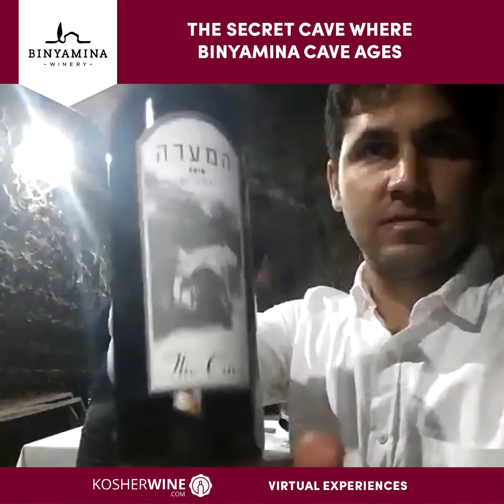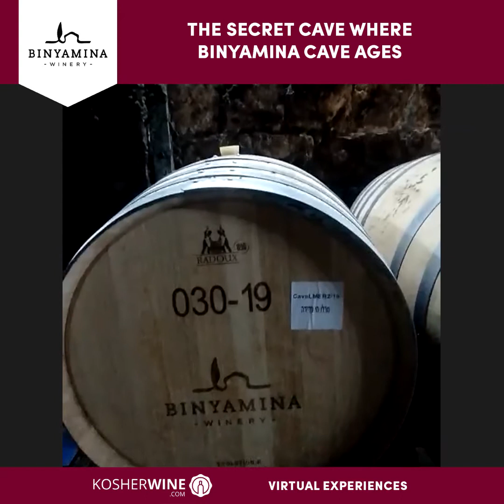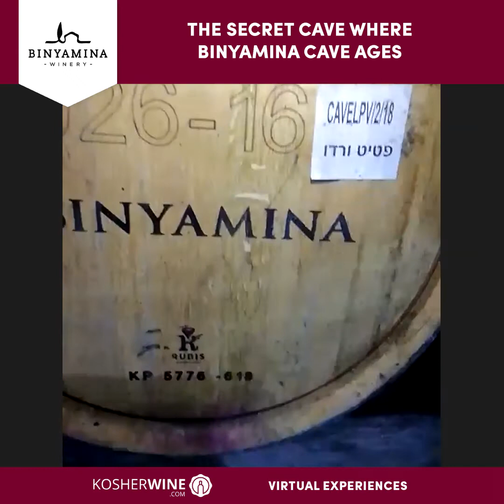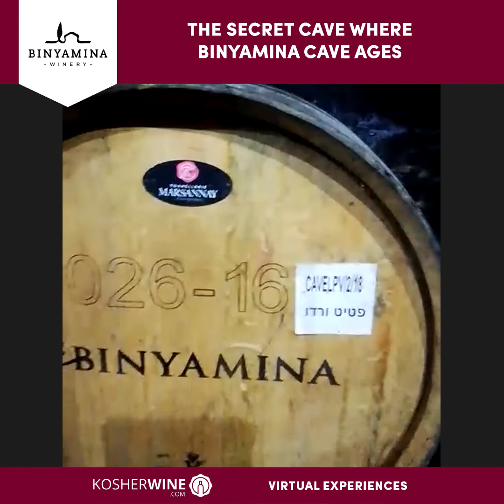The secret cave where Binyamina Cave ages | KosherWine.com Virtual Experiences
Click here to shop all our Kosher wines!